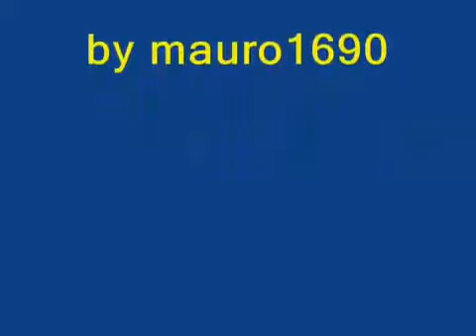Juan Román Riquelme - Toco y me voy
JRR10